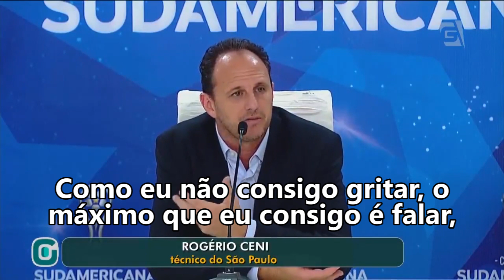Corinthians com dúvidas e Bilhetinho do Ceni - Destaques da Semana (07/04/17)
Fique por dentro dos principais acontecimentos de Corinthians, São Paulo, Santos e Palmeiras

- Bilhete de Ceni para o Pratto
- Palmeiras x Novorizontino
- Santos quer encurralar a Ponte Preta
- Corinthians poderá jogar sem Jadson e Rodriguinho